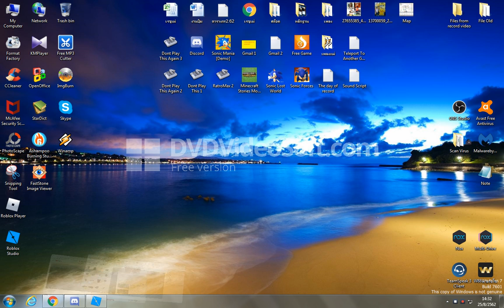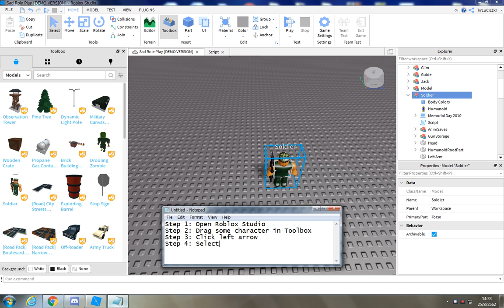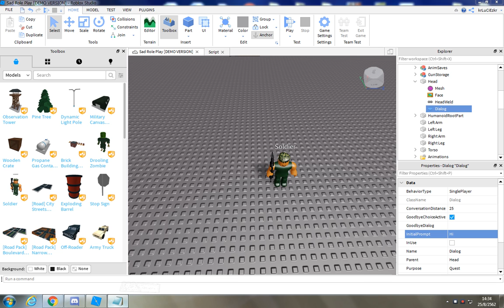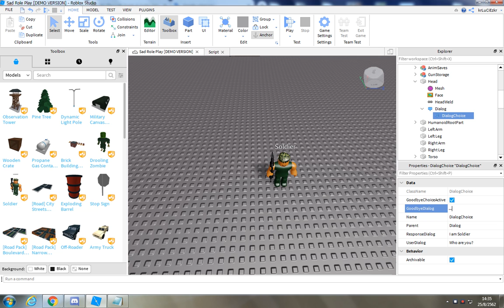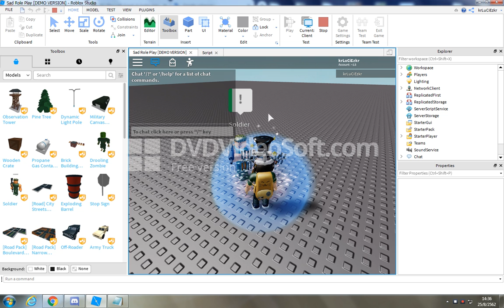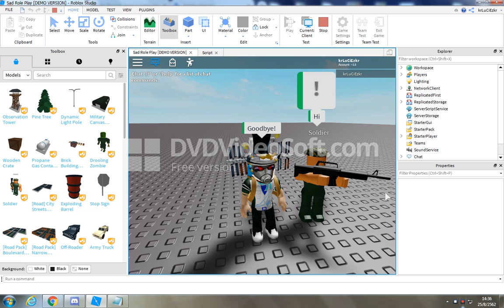Roblox (Tutorial): How to make Dialog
Try with your self!